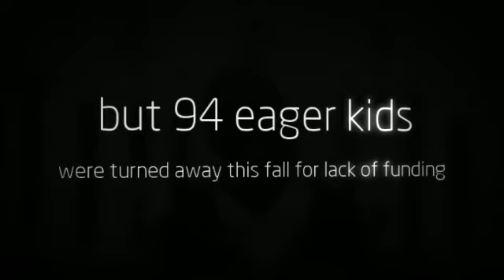Make 2013 Their Year.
Deep, a 501(c)(3) nonprofit organization, was founded in 2008 to address the problem of illiteracy in Savannah, Georgia. We provide free creative writing workshops for public middle school students in Savannah, and we publish their best work in a book twice a year.